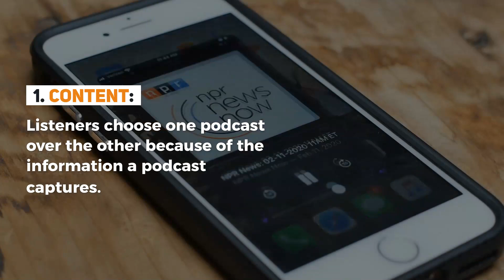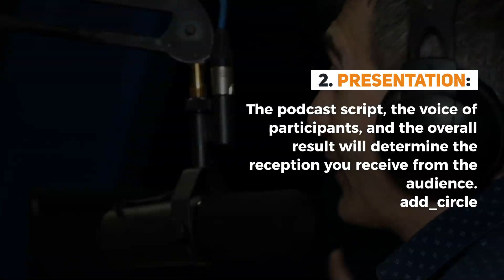Voice Over Podcast Tips, Insights, And Perspectives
Podcasting is not as easy as some netizens may have you believe. Getting people to focus on your product is becoming harder due to their reducing attention span. Most listeners tend to decide about listening to a podcast within seconds of hitting play. The best voice over podcast producers must, therefore, strive to capture the attention of listeners with each episode.

Video TimeStamp:
00:06 Voice Over Podcast Tips, Insights, And Perspectives
00:37 How To Create A Mind-Blowing Voice-Over Podcast Introduction
01:02 The Body Of Your Voiceover Podcast
01:29 The Outro of a Voice-Over Podcast